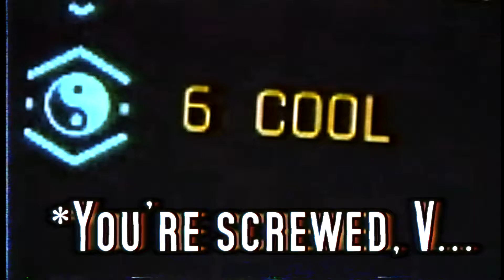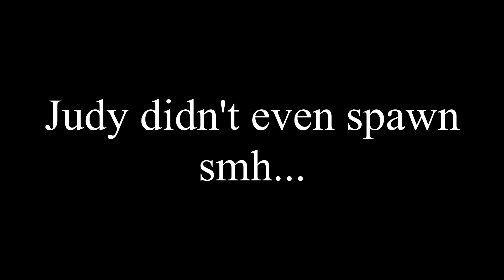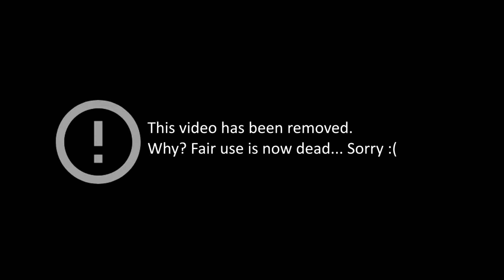I played Cyberpunk’s very hard mode so you don’t have to.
*This video contains mature content and jokes that are a bit… risky. Even if censored on YouTube
If you wish to see the video fully uncensored, please check it out on Odysee:

Looks like we have a new series (possibly). It’s called Very Hard Hell, just play the game (sometimes on the hardest difficulty), and do some stupid edits or stupid things. I’ll be doing more experimental stuff like this every now and again to prevent burnout.

Anyway, this one is of Cyberpunk 2077. Fun fact: Version 1.5 came out while making this video, so I had a big moment of “DAMMIT” but I decided to finish it anyway. I’m not scrapping this.

1. HOOKED ON A CAN CAN LOUIS CLARK
2. Conker's Bad Fur Day Windy & Co. (feat. Robin Beanland)
3. Home Sweet Home - PAC-MAN 2
4. Comical Scenario - Xenoblade Chronicals X
5. Chippin In by SAMURAI Refused - Cyberpunk 2077
6. Villainous - David Fesliyan
7. Deja Vu - Initial D
7. Spoiler (Original Mix) - Hyper
10. Main Theme 1 - StreetPass Mii Plaza
11. Never Forget - Halo 3
12. Astronaut in the Ocean (UberDuck Ai - Silverhand)
13. Vs Theme - Cyberpunk 2077